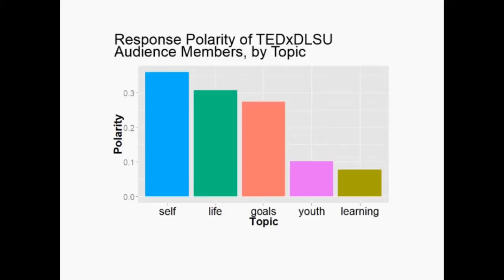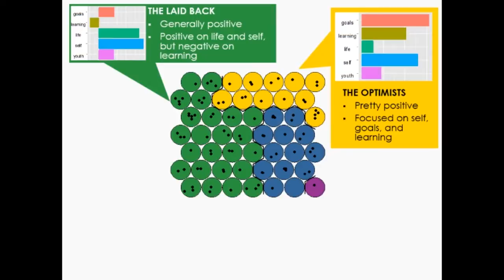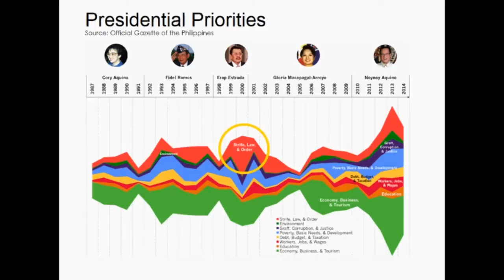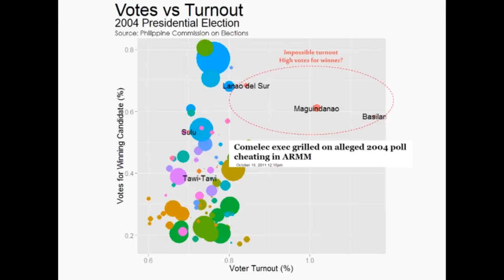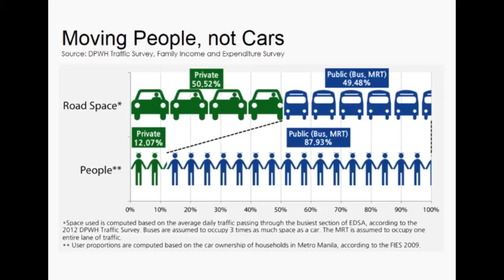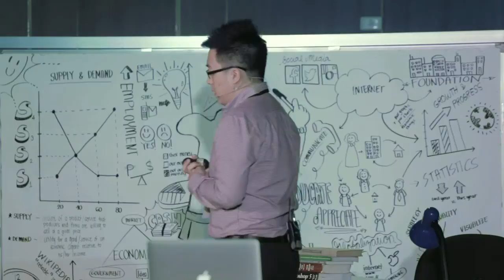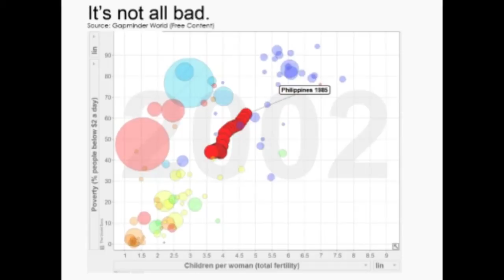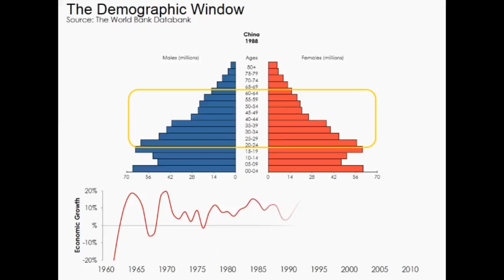Data Against Ignorance: The Hero Generation is an Informed One | Troy James Palanca | TEDxDLSU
TJ Palanca, an economics and accountancy graduate, brings to the table the importance of data and how it can effectively change daily decision-making. His personal advocacy is to urge people to become less ignorant by using data-driven statistics as a basis for decisions.

Dataphiliac. Thinker. Optimist.

Troy is a Lasallian economist and accountant who is passionate about data-driven decision making. He dreams of the day when governments and businesses would take a step back and look at the numbers before making important decisions. He joins many other people in the quest to be less ignorant about the world.